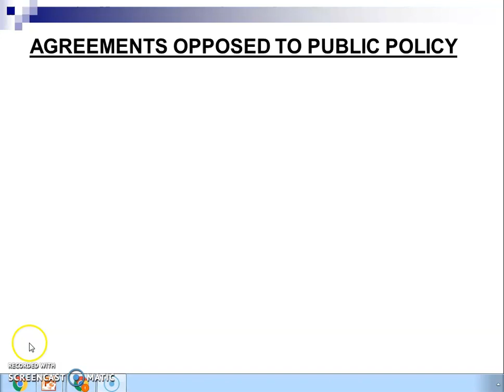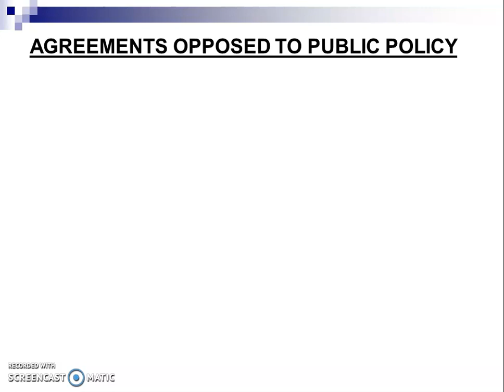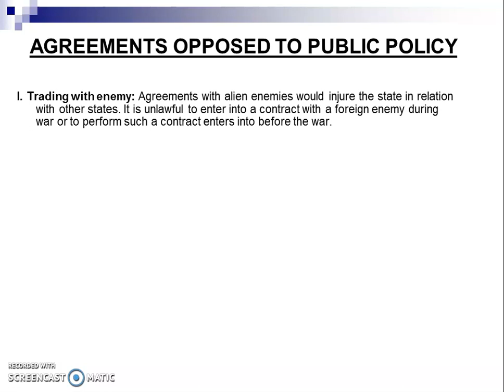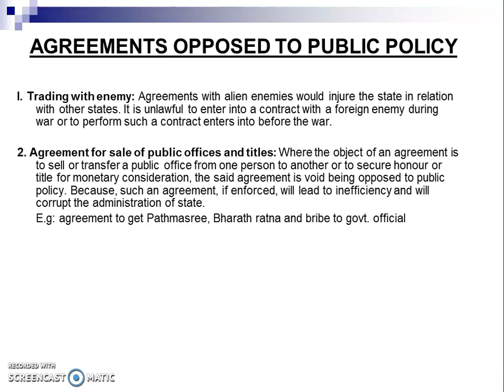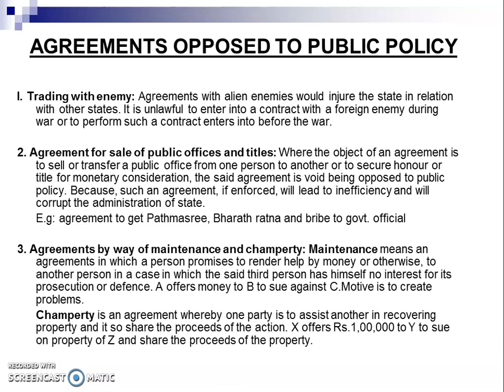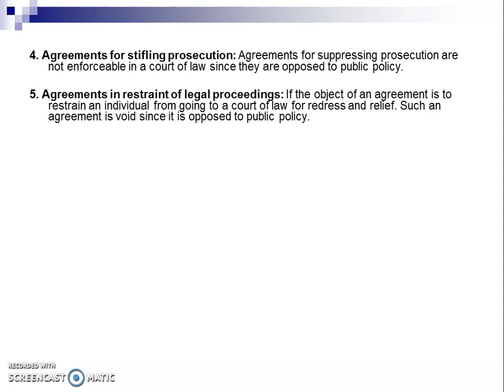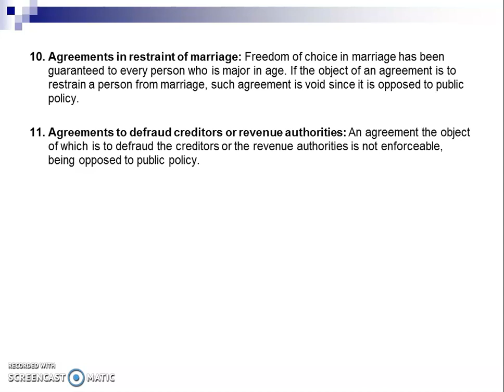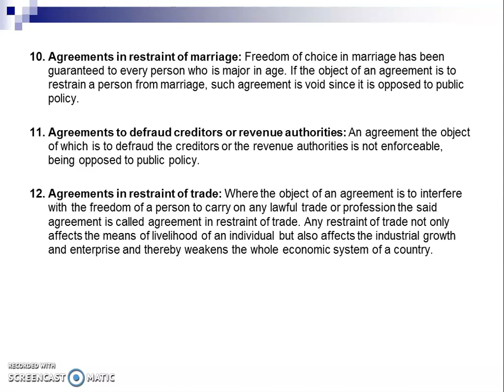Legality of Object and Consideration-Agreements opposed to public policy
This video discusses how an agreement turns to be against public interest

For Online Tuition: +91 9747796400